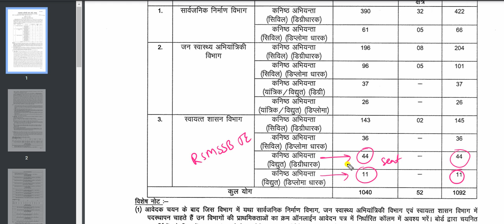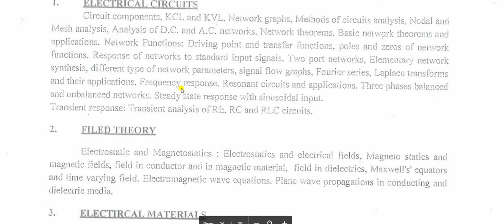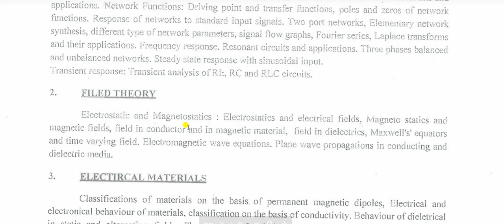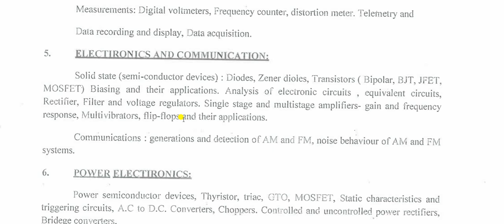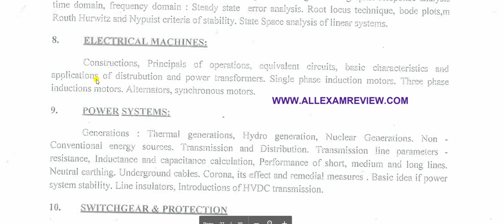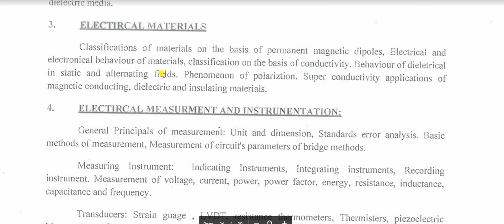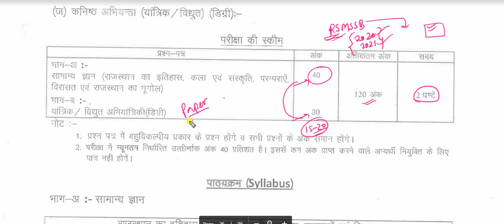RSMSBB JEN 2022 Syllabus/exams पैटर्न/last year paper solutions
💻 Last year (AE/JE/TECHNICIAN) का पेपर/जॉब अपडेट/नोट्स/next level mcq(TCS and EDCIL pattern) और भी बहुत कुछ के लिए हमारे साइट को डेली (regular) visit करे📲

🥇किसी भी तरह का तुरंत news या pdf या और भी कुछ के लिए आज ही telegram channel जॉइन करे🧗